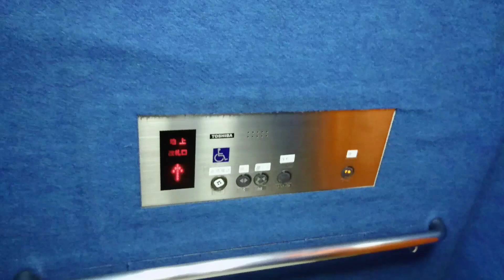【インジ不具合】東芝エレベーター 中田駅 2番出口側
中田駅のエレベーター。
改札外には2箇所設置されており、2番出口と3番出口付近にあります。
こちらは2番出口側で、ここだけ後継のスペーセルで通常サイズとなっています。

撮影当時、車椅子操作盤の片方(サムネ参照)のインジに不具合があり、両方共点灯していましたw
構造：ロープ式(マシンルームレス)
モデル：スペーセル
用途：乗用
定員/積載：11/750
設置数：1
停止階：改札口,地上
車椅子操作盤：あり
アナウンス：あり
到着音：効果音
ボタン確認音：なし
ドア：CO（2枚中央開き）
防犯カメラ：あり
速度：60m/min (測定)
メンテナンス：東芝エレベータ
Toshiba traction elevator at
Nakada station (B04)
Izumi Ward Yokohama City Kanagawa Pref.